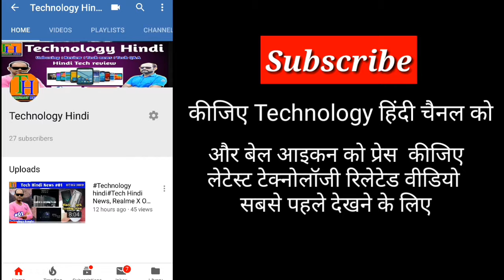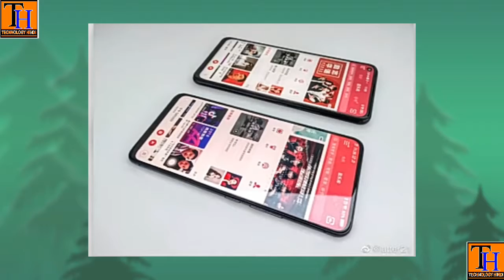Technilogy Hindi Tech Hindi News, Redmi K20 Specs Leaked, Redmi 7A, Redmi Note 7s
Hello Friends Welcome to Tech Hindi News No. 92. Today There Are Lots Of Amazing Tech News Lined Up For You. Today's Tech News Includes Tech News Includes Redmi K20 Key Specs Leaked Online, Redmi 7A Spotted On TENN, OnePlus 7 Pro Is Now Available At Reliance Store, Vivo Z5x Is Coming With Punch Hole Selfie,Xiaomi Tops The Indian Market Again According To IDC, Mi Sunglasses Teased By Xiaomi India.

Your quarries –